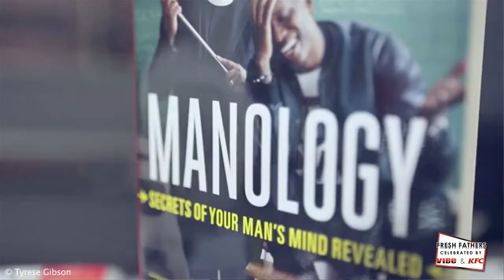Fresh Fathers: A Conversation With Tyrese (Pt. 2)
KFC is teaming up with VIBE to celebrate good fathers who play a positive role in their kids lives. to support the movement.